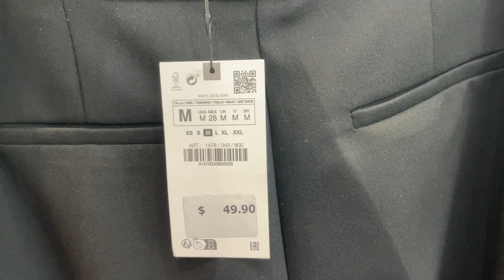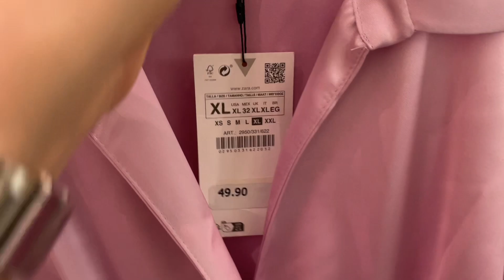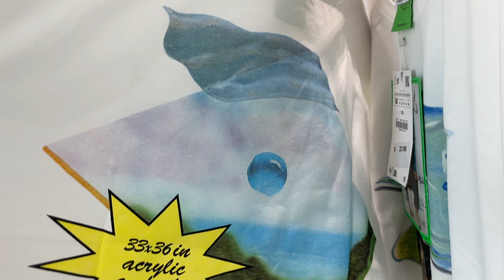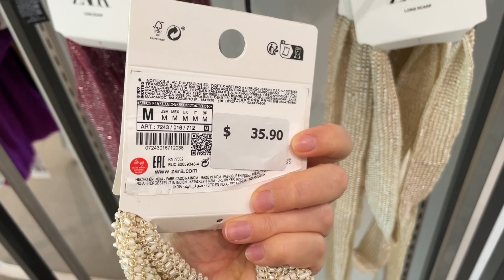ZARA NEW IN MAY'23 / BRIGHT SUMMER COLLECTION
Welcome the latest arrivals of the spring-summer collection at ZARA, including fuchsia dresses, tops, denim shorts, linen shirts, as well as sandals (already on sale), jeans, and more. Please, enjoy watching!